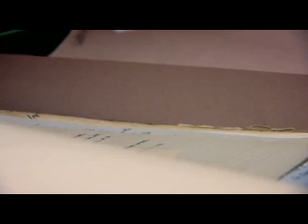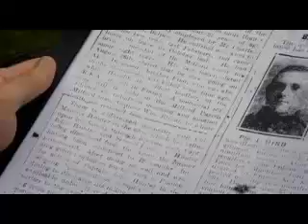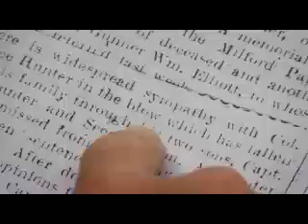Not forgotten 5 of 5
In this special edition of Not Forgotten, journalist and broadcaster Ian Hislop explores the compelling and emotive stories of conscientious objectors during the First World War.

Ian visits war memorials and the battlefields of the Western Front, and looks for evidence in local archives and personal war diaries to inspire his search for stories. He meets the descendants of some of the 'Conchies' and hears how they have dealt with the social stigma of their relatives' refusal to fight.

Ian discovers that conscientious objectors fell into two loose categories; the 'alternativists', those prepared to undertake non-combative roles, such as ambulance drivers and stretcher-bearers; and the 'absolutists', the most determined and extreme COs who refused to carry out any work that aided the army -- they wouldn't even peel a potato if it helped the war effort. Ian also explores the experiences of volunteers, who on witnessing the horrors of the battlefield, became committed COs. Ian uncovers stories of imprisonment, physical abuse, tragedy and extreme bravery.

At the heart of the film he asks, if we memorialise the courage of those who fought and died, should we not also remember and honour those who had the courage not to fight?